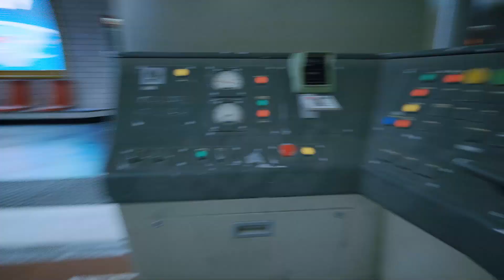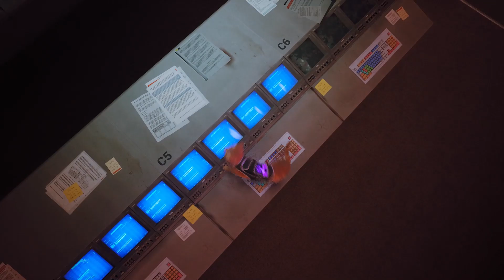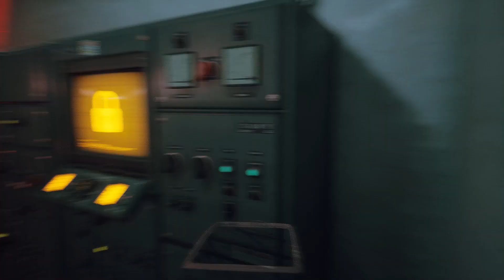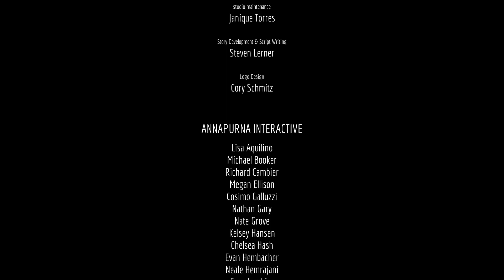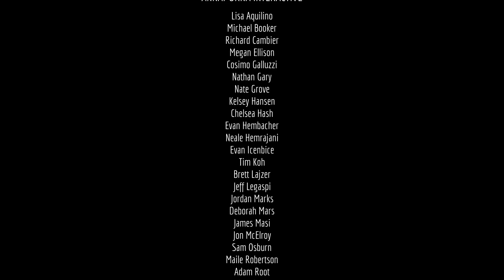Stray | Complete Walkthrough | Part 6 of 6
Third-person adventure game Stray. The user controls straying cat is controlled by the user, who can make new trails by climbing in buckets, tipping paint cans over, running a vending machine, and clawing at things. The cat can jump across levels and scale barriers. To advance the story, they must solve puzzles that frequently include shifting barriers. Sleeping, meowing, and cuddling up to non-player characters are among the optional behaviors that frequently evoke a response. The player can roam freely on several levels because of their open-world features.